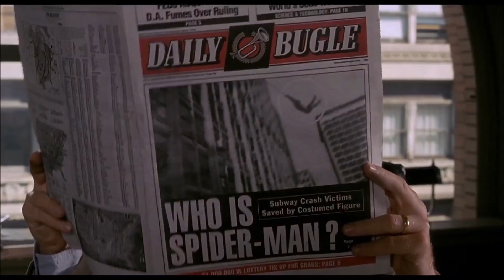Spider-Man No Way Home Writers Reveal DELETED Scene of Venom Getting Spider Symbol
3. Post in the comments which movie you're most excited to see